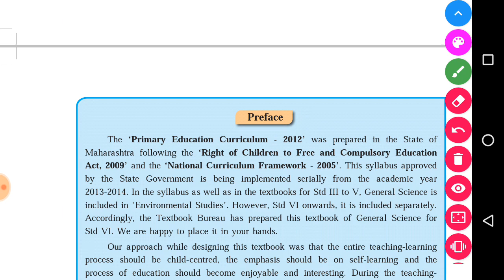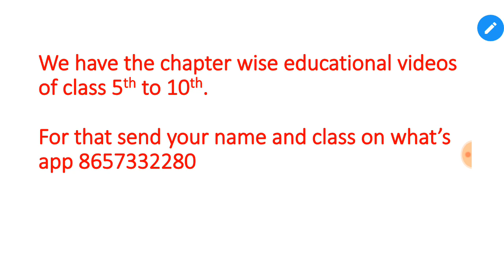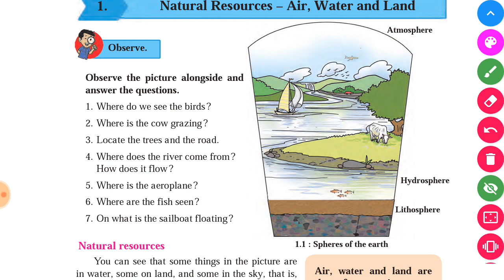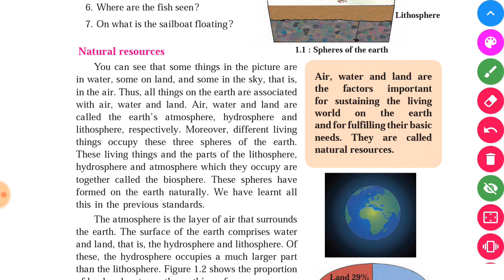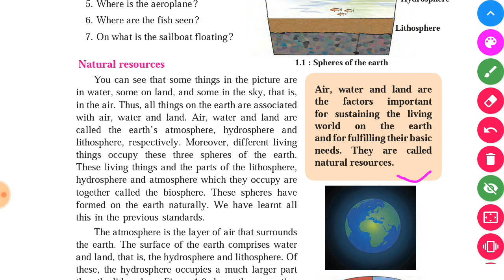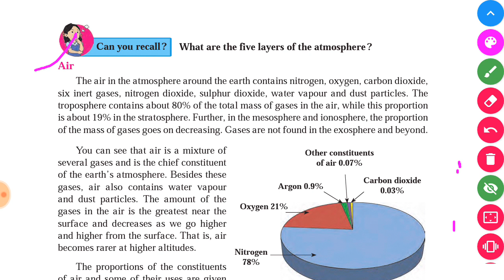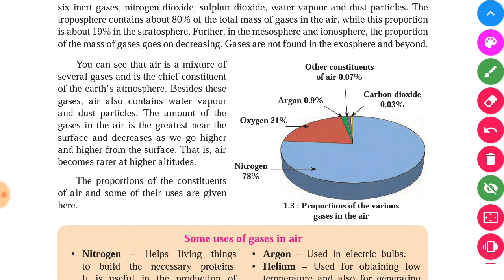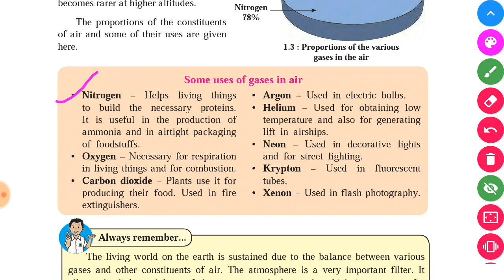Class 6th General Science English Medium. | Natural resources air, water and land.